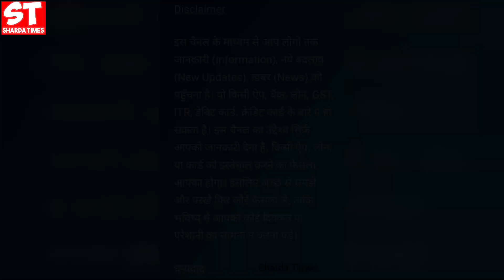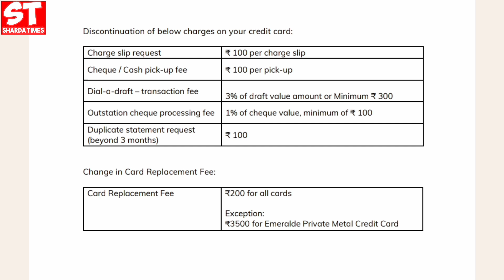ICICI Bank Credit Card New Charges Update ?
Hello Doston... Mere YouTube Channel Pe Apka Swagat Hai, Es Channel Pe Apko Educational, Banking, Finance, Credit Card, Debit Card, Bank Updates, Loans, Pay Later App, Personal Loans Se Related Videos Dekhne Ko Milegi... Dhanyawad🙏.